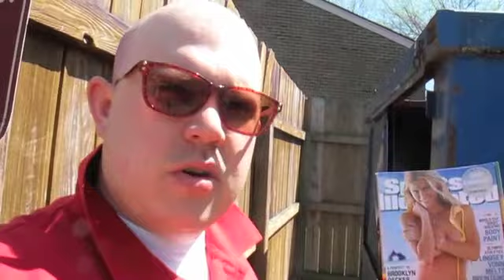taking steps towards a better tommorrow mykraphone quest community church